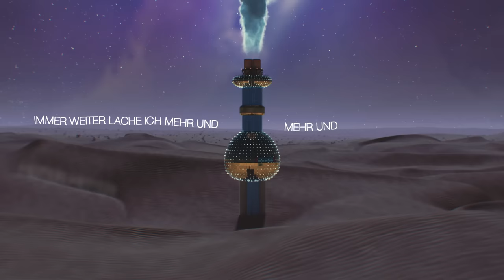Wanda - Weiter, Weiter (Lyric Video)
WANDA LIVE 2024:

25.04.24 Zürich (CH) - x-tra
26.04.24 Bern (CH) - Bierhübeli
27.04.24 Ulm (DE) – Roxy AUSVERKAUFT
29.04.24 Heidelberg (DE) - Halle 02 AUSVERKAUFT
30.04.24 Erfurt (DE) - Central AUSVERKAUFT
02.05.24 Hannover (DE) - Capitol
03.05.24 Dortmund (DE) - FZW AUSVERKAUFT
04.05.24 Münster (DE) - Jovel AUSVERKAUFT
06.05.24 Rostock (DE) - Moya
07.05.24 Potsdam (DE) – Waschhaus AUSVERKAUFT
31.05.24 Gmunden (AT) - Rathausplatz
08.06.24 Rock im Park (DE)
09.06.24 Rock am Ring (DE)
12.06.24 Coburg (DE) - Kulturfabrik
13.06.24 Fulda (DE) - Museumshof
18.07.24 Balingen (DE) - Marktplatz Open Air
19.07.24 Graz (AT) - Freiluftarena B
20.07.24 Klam (AT) - Burg Clam
02.08.24 Lustenau (AT) - Szene Open Air
30.08.24 Kufstein (AT) - Festung
31.08.24 Dresden (DE) - Junge Garde
29.10.24 Leipzig (DE) - Haus Auensee
30.10.24 Hamburg (DE) - Edel-Optics-Arena
01.11.24 Berlin (DE) - Max-Schmeling-Halle
02.11.24 Bielefeld (DE) - Lokschuppen
04.11.24 Stuttgart (DE) - Liederhalle
05.11.24 Köln (DE) - Palladium
07.11.24 Wiesbaden (DE) - Schlachthof
08.11.24 Würzburg (DE) - Posthalle
09.11.24 München (DE) - Olympiahalle
21.12.24 Wien (AT) - Wr. Stadthalle / Weihnachten mit Wanda 2024

Idee und Konzept // Nikolaus Vuckovic, Marco Wanda und Amore
Animation und Umsetzung // Nikolaus Vuckovic

Dank an: Friedensreich Hundertwasser

Lyrics:
Du suchst ein wahres Wort
An einem anderen Ort
Stehst du drauf, das Leben groovt, yeah
Im Sommer gehst du raus
Im Regen ziehst dich aus

Vielleicht dauert's nimmer lang
Vielleicht fängt's von vorne an
Irgendwann

Weiter Weiter
Immer weiter brauche ich mehr und mehr und
Immer leichter wird es schwer und schwer und
Alles wirft mich aus der Bahn

Heiter Heiter
Immer weiter lache ich mehr und mehr und

Sie haben einen Krieg gesehen, sie werden uns nie verstehen
Es ist das Meiste Scherz, nur nie dein kleines Herz